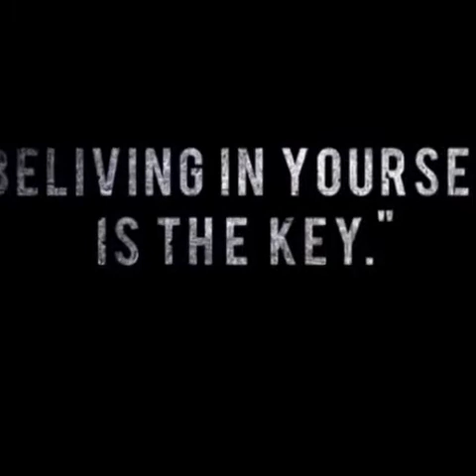Rob Bourdon Birthday Tribute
HAPPY 39th BIRTHDAY TO GREASTEST  DRUMMER IN THE 21st CENTURY, ROBERT GREGORY BOURDON!🍰🎂🎉🎊 Rob Bourdon somehow became my favorite member of Linkin Park because one nothing beats rhythm, two he's inspired me to wanna play drums and cover him, three, from 2000 to today, he's still hella good looking. Unfortunately my inspiration was lost after the lead singer Chester Bennington passed away.  Nevertheless, as a soldier, I pray he continues to keep doing what he's doing. Playing drums with his brothers and having that contact with his fans.
Happy 39th Birthday Rob Bourdon of Linkin Park.

Other linked accounts